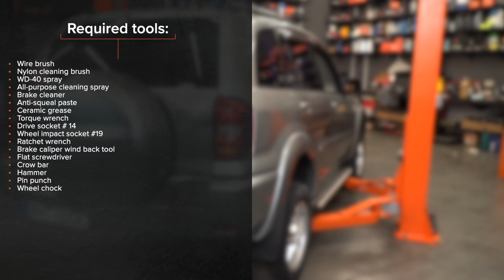Hvordan bytte bak bremseskiver der på TOYOTA RAV4 II [AUTODOC-VIDEOLEKSJONER]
Hvordan bytte bak bremseskiver der på TOYOTA RAV4 2 (XA20) 2.0 SUV 2000–2005 [AUTODOC-VIDEOLEKSJONER]

00:00 — TOYOTA RAV4 II – bremseskiver: trinn-for-trinn veiledning for utskifting
00:38 — Ta bort låsefjærene til bremseklossene.
01:28 — Skru løs festene til bremsekaliperen.
02:46 — Sveiv tilbake stemplene til bremsekaliperene.
03:47 — Stram festene til bremsecaliperen.
04:29 — Monter låsefjærene til bremseklossene.